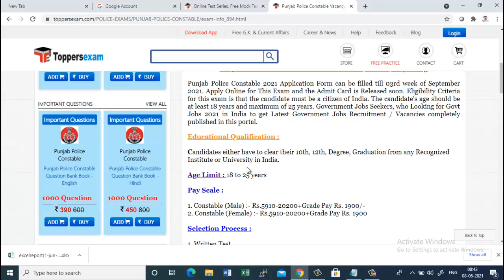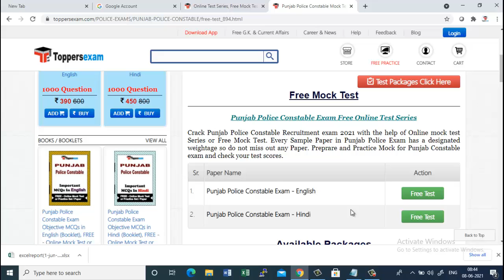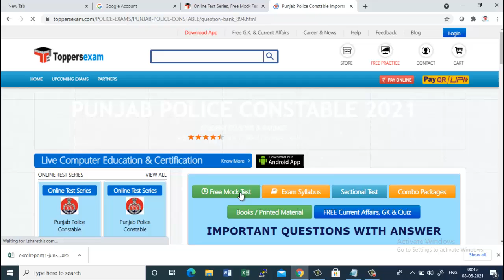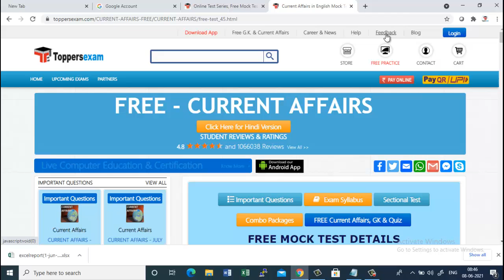Punjab Police Constable 2021 Free Mock Test, Important Questions, Update Syllabus, Printed Materials